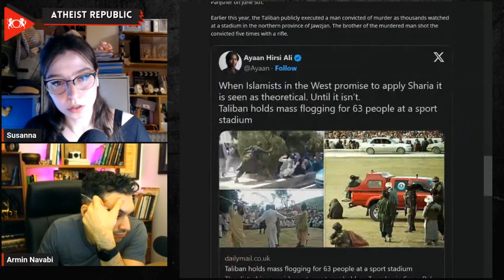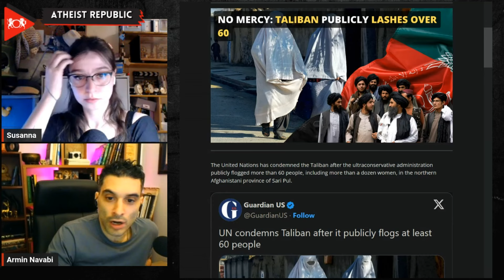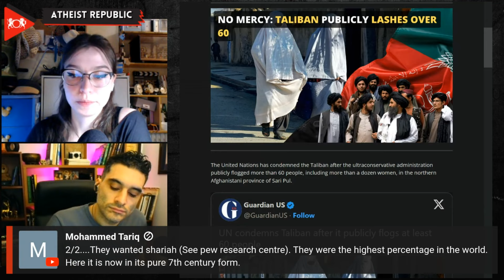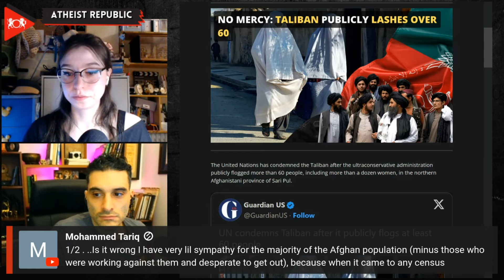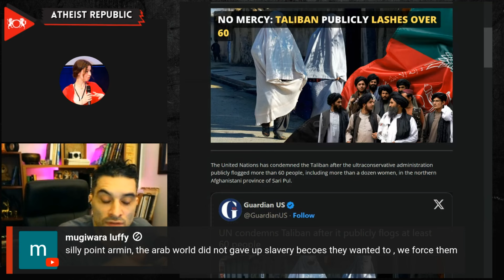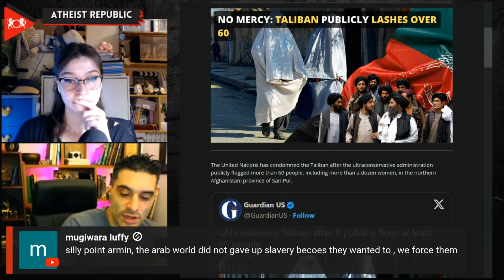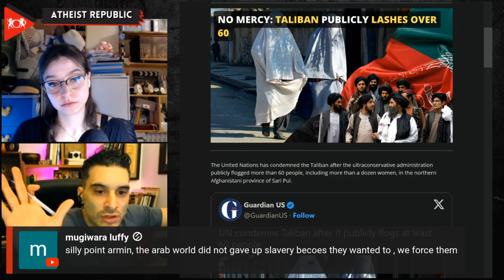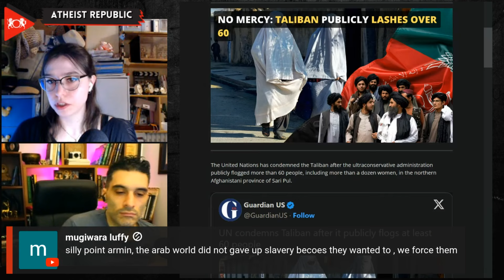No Mercy: Taliban Publicly Lashes Over 60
The Taliban's harsh rule in Afghanistan continues to draw international condemnation, as the United Nations has spoken out against the public flogging of over 60 people, including more than a dozen women, by the ultraconservative regime. In a scathing statement, the United Nations Assistance Mission in Afghanistan condemned "the Taliban's use of corporal punishment and call[ed] for respect for international human rights obligations." Despite promises of moderation, the Taliban has reverted to the draconian punishments of their previous reign in the 1990s, publicly executing individuals and subjecting men and women alike to cruel lashings for alleged crimes like adultery and theft. With the world watching in horror, the Taliban's disregard for human rights raises grave concerns about the future of Afghanistan under their brutal regime.